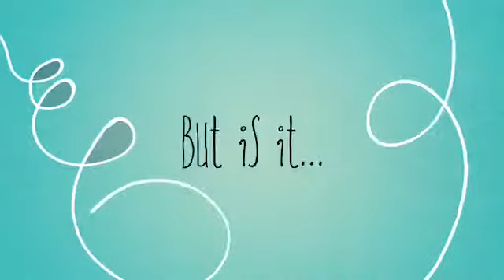Baby Gender Reveal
My auntie was blessed with another baby Stinson. She wanted me to capture this special moment!